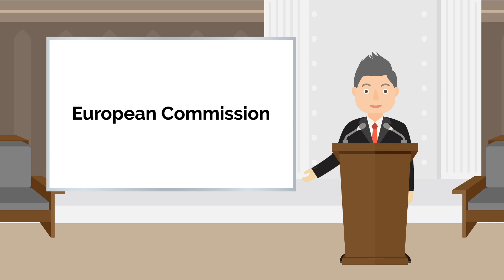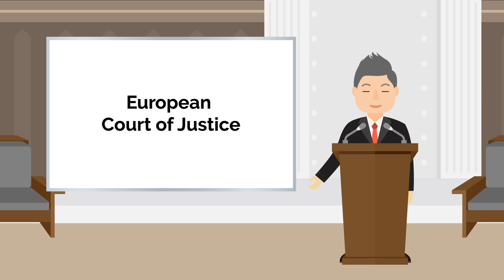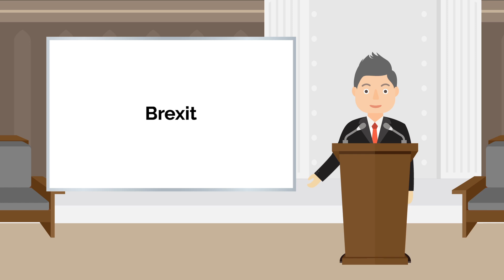Explaining the Political Nature of the EU - A-level Politics Revision Video - Study Rocket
Making study time quality.